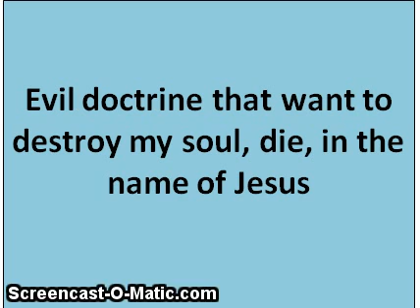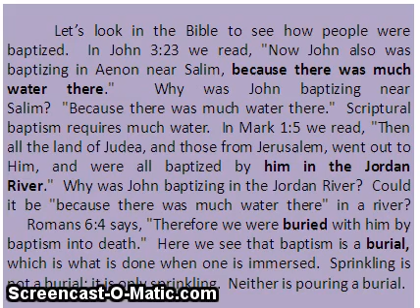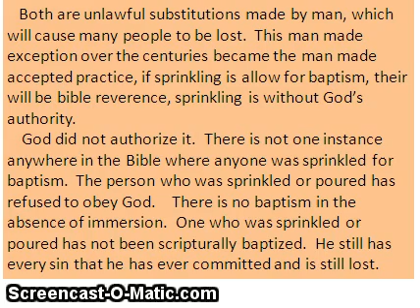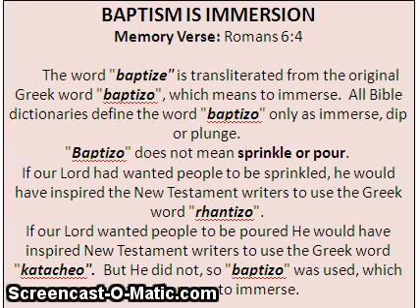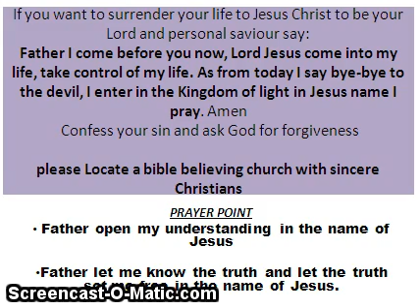Baptism is Immersion - Owolabi Onaola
Baptism is it dip or sprinkling. The truth you need to know with Bible reference. This video was recorded, produced and copyright of Midnight Prayer Point Hours by Owolabi Onaola